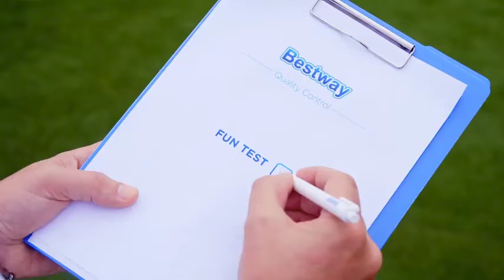At Bestway We Seriously Test our Pools!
@bestwayau3418 we want to make sure you can enjoy your above ground pool as many times as you like for many years to come, so all of our pools are extensively tested for durability, reliability, and most importantly, fun!